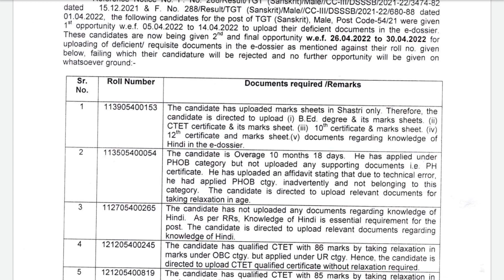DSSSB New Update | Subham Sen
dsssb 44/21 exam date,dsssb ldc exam date,dsssb junior secretariat assistant,dsssb junior